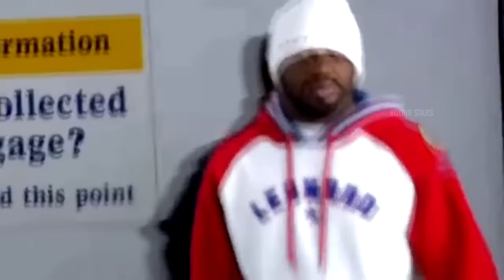When Cocky Fighters Got What They Deserved in Combat Sports | Part 2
When Cocky Fighters Got What They Deserved in Combat Sports

Whether it's Boxing or MMA or Kickboxing, one thing that all combat sports have in common is cocky fighters. Trash-talking and taunting an opponent before a fight or during a fight is a tactic that has been used since the inception of competitive sports to intimidate them and gain an advantage.
But when an arrogant fighter can not back up their words with corresponding actions, the result is always satisfying to watch. In this video, we’re going to take a look at moments when cocky fighters got what they deserved in combat sports.